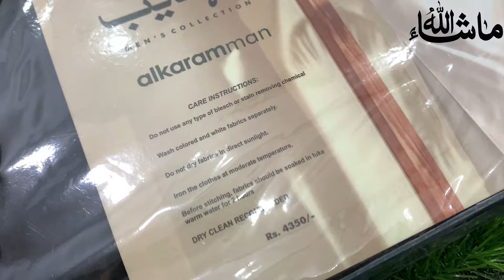ALKARAM | ORIGINAL Branded Gents Suit | LATHA | Wholesale | Karachi